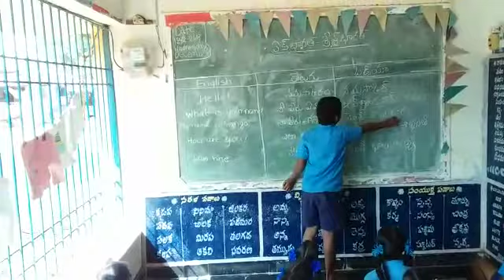Mpps v vathalur, pullampet(m)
Bashasangam Odia basha